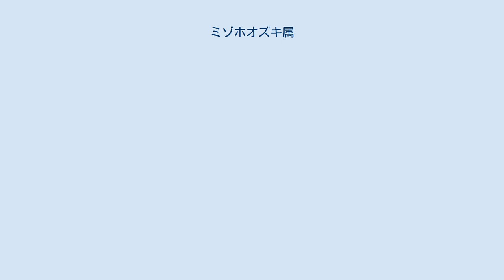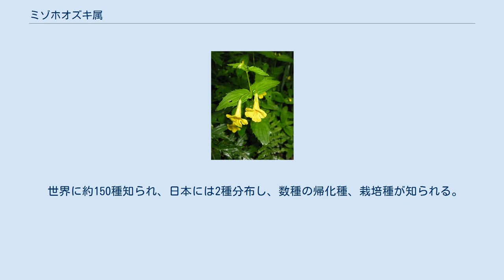ミゾホオズキ属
ミゾホオズキ属（ミゾホオズキぞく、学名：Mimulus 、漢字表記：溝酸漿属）はハエドクソウ科（APG分類体系）の属の1つ。
旧分類ではゴマノハグサ科に分類されていた。
 多年草で、茎は直立するか匍匐する。
葉は卵形または円形で対生する。
花は上部の葉腋に1個つける。
萼は長い筒状になり、先は5浅裂し、基部から先に走る5本の稜があり、稜にはしばしば翼ができる。
花冠はおもに黄色で、筒状の唇形になり、上唇は2裂、下唇は3裂し、花冠内部の基部に隆起した2列の条があって、毛状突起が密生する。
雄蕊は4個あり、下側2本は長く、上側2本は下側よりは短い。
花柱は1個で細長く、先端は上下に扁平な2片に裂け、その内面にある柱頭に触れると、上下に開いていた2片は急速に閉じる。
果実は線状楕円形の蒴果で、袋状に大きくなった宿存性の萼に包まれ、多数の種子が入り、熟すと胞間裂開する。
種子は小さい楕円形になる。
 世界に約150種知られ、日本には2種分布し、数種の帰化種、栽培種が知られる。
 ミゾホオズキ属の「ミゾホオズキ」は、溝酸漿の意味で、溝辺に生え、萼片に包まれた果実がナス科のホオズキ（酸漿）に似ることによる。
また、属名の Mimulus は、ラテン語で道化者 mimus の縮小形で、花冠とその模様が猿に似たような形をしていることからつけられたもの。
英語では、monkey-flower という。